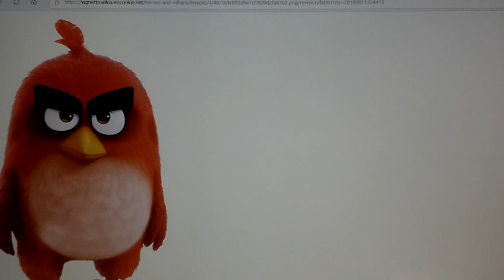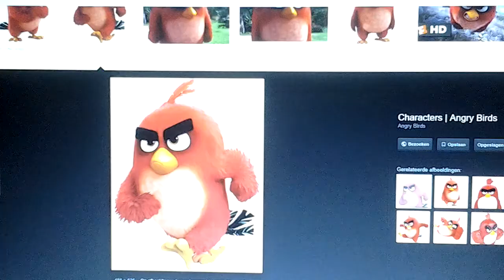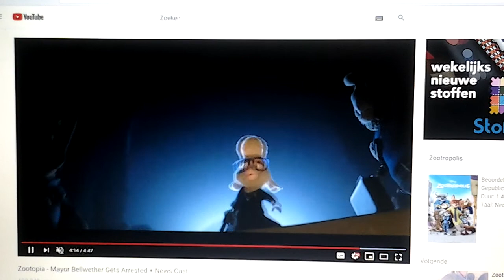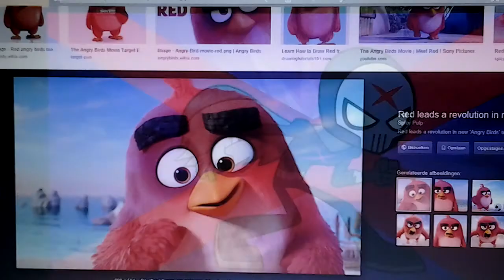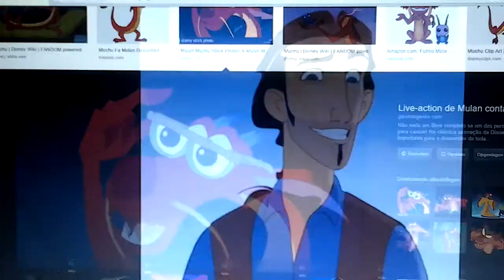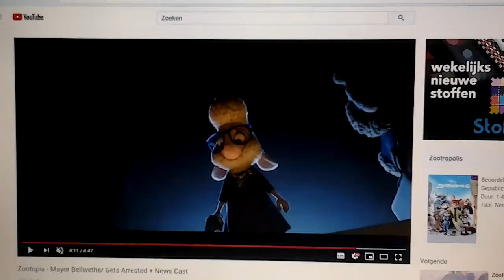Happily N'ever after Deel 15 het laatste gevecht + Happily ever after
Het komt weer goed in Sprookjesland.
Bellwether wordt opgegeten door een Zeeluipaard.